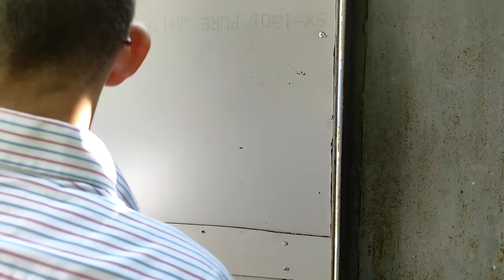Ice Scream 5 in REAL LIFE Мороженщик 5 прохождение в реальной жизни #4